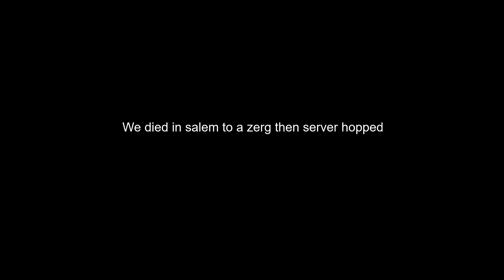Apocalypse Rising 2 | THE OGS ARE BACK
On today Video Most of the OGS revisit Apocalypse Rising 2, to see how far the game have come (also heard a map update soon) Hop your enjoy the video and don't forget to LIKE, SHARE AND SUBSCRIBE